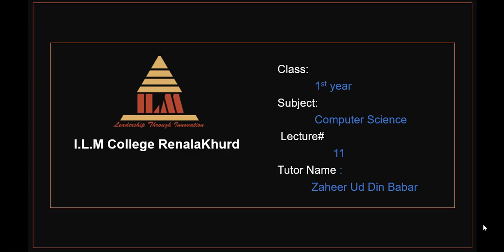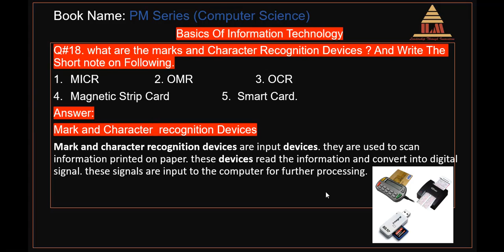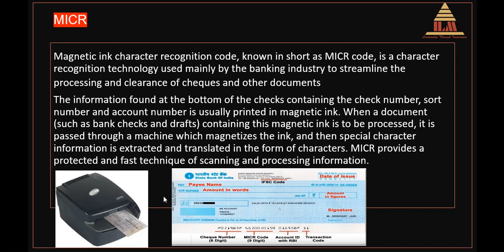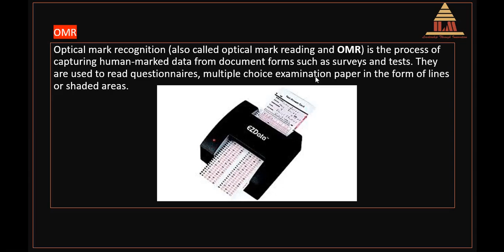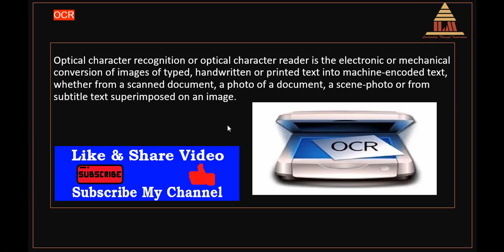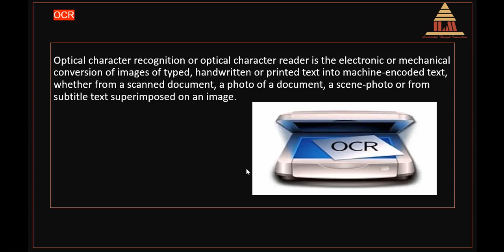MICR, OMR, OCR, Smart Card, Magnetic Strip Card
in this video i briefly explain MICR, OMR, OCR, Smart Card, Magnetic Strip Card.
This video is very informative  , in this video i cover all the details about Input and mostly used input devices in detail.
Input and mostly used input devices is very important question in the computer science field, specially for ics and BSCS students.